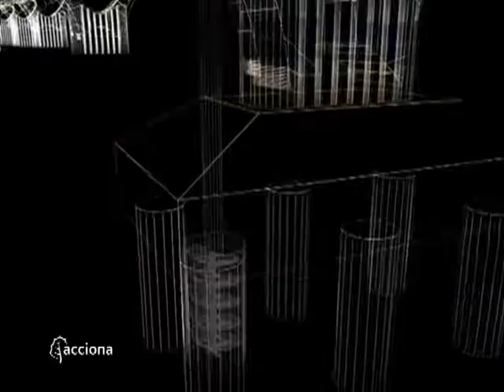Construcción del tramo del AVE en Sant Boi de Llobregat | ACCIONA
ACCIONA, empresa líder en infraestructuras y energías renovables, está construyendo el tramo del ave de Sant Boi dentro del proyecto L.A.V. de Madrid - Zaragoza - Barcelona - Frontera Francesa. Esta plataforma de doble vía consta de un viaducto sobre el nudo viario de la C-245 y el Río Llobregat y túnel artificial en sección de cajón de hormigón, realizando la excavación al amparo de tablestacas bajo los nudos viarios de la C-32 y B-22. Estas obras se completan con el drenaje, reposición de servicios e integración ambiental entre otros.